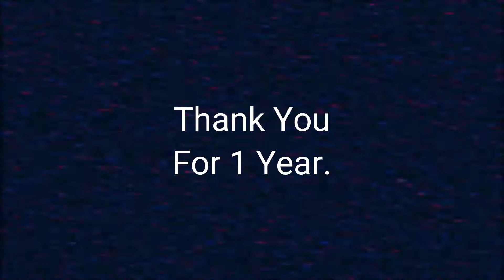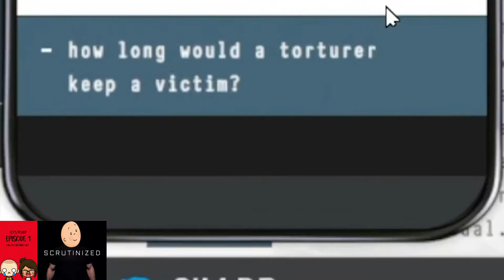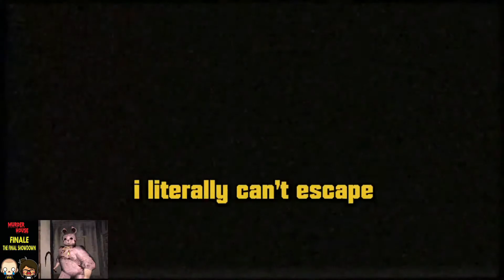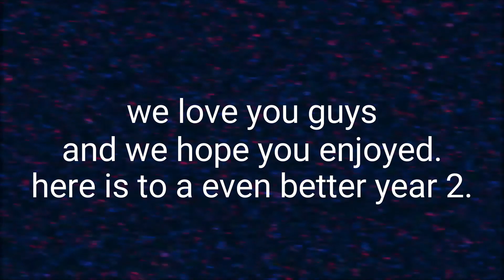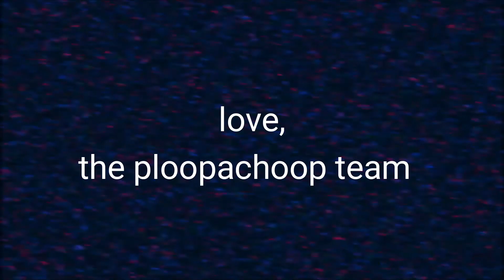PloopAChoop Best Moments Of Year One (1 Year Anniversary Video)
Thank you guys so much for supporting us during our first year on Youtube. We love every single one of you guys and appreciate everything you have done for us. We truly would be nothing without you and can't wait to kick of Year Two with even more content that you guys will love. Love Yall, The Ploops.

If you are reading this then you are a real one and we hope you stick around!

More About PloopAChoop

PloopAChoop is a gaming let's play channel comprised of members Dillon, Nadya, and J'len. The three members wanted to log themselves beating games they love as a way to share memories and build a community for people to come in and chill in. PloopAChoop is dedicated to speaking on issues like mental health, as well as trying to make people laugh if even for a second to escape the mundane grind of life.